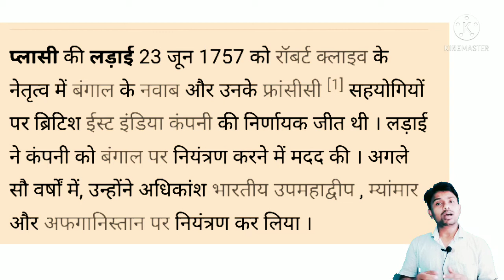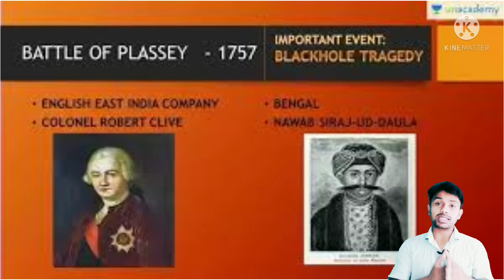Battle of Plassay 23 Jun 1757 history of India in hindi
Battle of 💙🙊🙊Plassay 23 Jun 1757 in indian history lecture explain in simplyfy in hindi language 😍😍😍😜💜
this is battle between sirajoodddulla annd british 😽😽empire fight in 1757 🥰🥰😝
And sirajooddula in this battle defeat by british🌲 rulars 1757🦵🦵 and all dominention on indian by british And own rule start in india Pleas support 🧡🧡my channell💓🤎ike my videos🍃 support my videos
share this mu videos
Thx 💮all of yo🖤u  Gud By🤍🤍🔥🌅🌄🌾